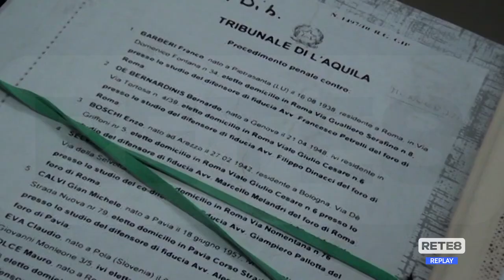Terremoto L’Aquila - Dal Governo 6 mln alle parti civili